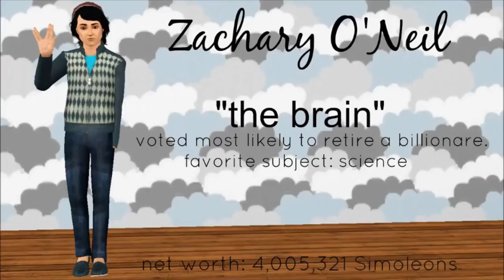ALMOST LEGAL; Brookside Manor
The kids of Brookeside Manor, are kids no longer! They're almost adults and are starting to find their way. Watch the Ultimate Babysitter Challenge from the .

Come see how we can use our 30+ years .